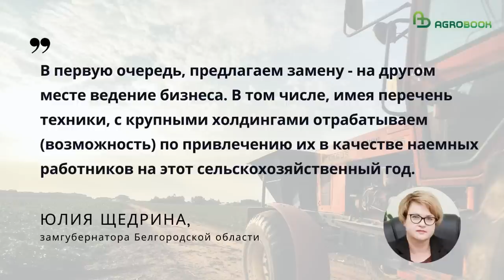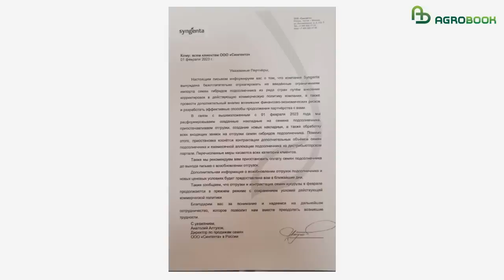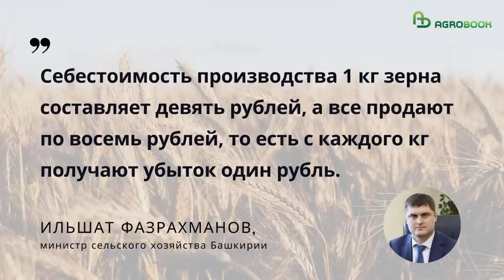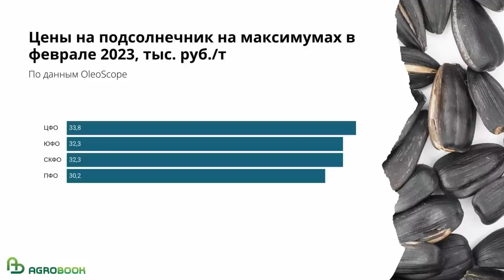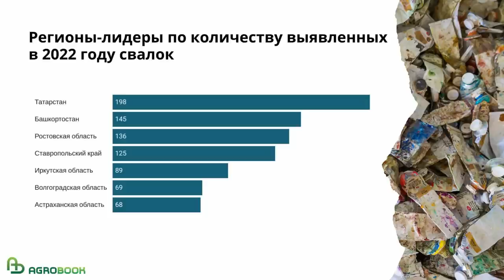Сингента в России, распродажа подсолнечника, старт весенних работ. TOP Agrobook: обзор агроновостей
Сингента остаётся в России, экспортная пошлина на масло растёт, наказание за гибель диких животных могут ужесточить. Еженедельный обзор аграрных новостей TOP Agrobook.

Таймлайн:
00:00 Начало
00:23 Россию ждут «температурные качели»
01:48 В Белгородской области 26 хозяйств не смогут вести полевые работы
04:53 «Сингента» продолжит поставки семян на российский рынок
05:47 Цены на пшеницу
07:24 Подсолнечнику предрекают «распродажу»
10:06 Борьба с мышами обернётся увеличенными штрафами
11:40 Гербицид С-метолахлор подвергся критике во Франции
12:49 В России ликвидировали 70% свалок
14:04 Хорошая новость напоследок – про телят

Партнеры

ООО имени Кирова предлагает сельхозпроизводителям приобрести семена ячменя, гороха, льна, люцерны.

Компания ООО Агротренд - производитель запасных частей к опрыскивателям и протравливателям, а также на бороны, дискаторы, плуги, культиваторы, зернометы и другую сельхозтехнику.

ООО Агролига - ведущий отечественный дистрибьютор семян полевых культур, средств защиты растений, удобрений и агрохимикатов от известных мировых производителей: BASF, Bayer, Syngenta, UPL, Adama и др.